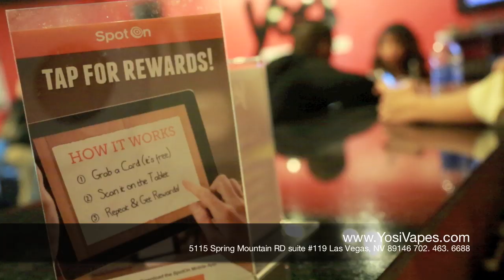Yosi Vapes BLACK FRIDAY SALE | Vape Shop in Las Vegas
Come find the best electronic cigarette, a.k.a. e cig, at Yosi Vapor Boutique, a new, modern vapor boutique store in Las Vegas.

If you have ever considered quitting smoking or smokeless cigarette, this is the vaping store for you.

We carry a full range of different vaporizers including:

Provari

Zmax

Telescopes

The Natural

Bolts

Evics

Ego C-Twist

..+ many more

Along with these, we will have a wide variety of the best e juices, e liquids, vape mods, vape tanks, and accessories to cater to all individual needs.

vape e cig,

vape tanks,

mod vape,

e cigarette liquid,

ego e cig,

vape store,

vape shop,

vape shop las vegas,

ego vape,

vapor mods,

mod e cig,

vapor cigarettes,

best vape,

vape,

vaping,

vapes,

electronic cigarettes,

ecig,

vape las vegas,

e cigs reviews,

e cig liquid,

vapor cigarette,

e cigarette las vegas,

best cape store in las vegas,

vapor smoke shop las vegas,

vape store las vegas,

vape shop in las vegas,

vapor las vegas,

vapor store las vegas,

vapor,

vape review,

e juice review,

suicide bunny,

hammer mod,